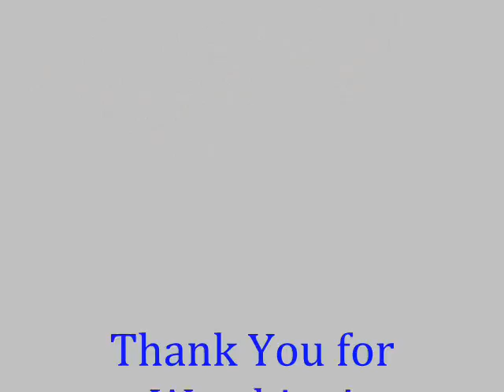SOUTH LOS ANGELES Cement Stain call Shafran 310 295 1960